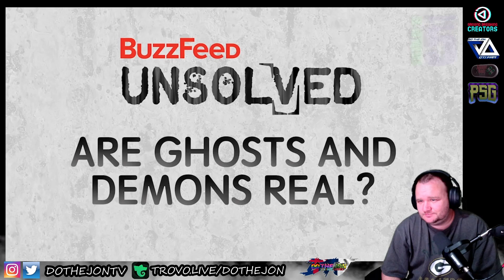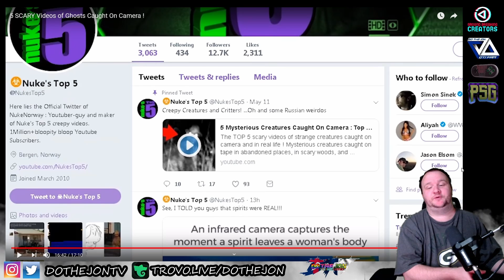5 SCARY Videos of Ghosts Caught On Camera - Nukes Top 5 - Reaction